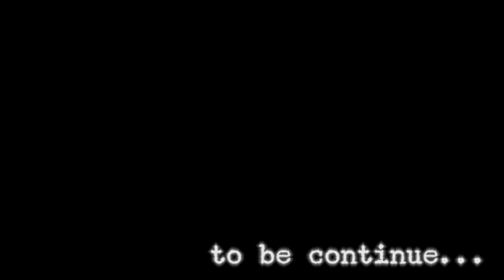Gojek Vlog Episode 018 | Gagal Fokus Sumpahhhhh :D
sorry temen2 telat upload, karna selalu di gagal fokusin sama mba2 cantik :D wkwk

langsung aja cek video nya .

Hallo bradderXradar :)

Tetap di channel Xradar tentunya dimana kalian semua bisa masuk youtube tanpa harus Punya Channel :)

Jika kalian melihat kode dijudul seperti ini:
"GH15K"
Itu artinya giveaway sedang berlangsung, dan akan diundi apabila views video ini sudah 15k+.
Kemudian ketik di kolom komentar:
(NAMA PANGGILAN KALIAN)
(ALASAN KENAPA KALIAN PENGEN DAPETIN BARANG GIVE AWAY)
NOTE. BIKIN ALASAN YANG TERGOKIL KARNA AKAN BERPELUANG BESAR UNTUK MENDAPATKAN GIVE AWAY DARI XRADAR
Contoh:
NAMA             : AHMAD
ALASAN         : ALASAN GW PENGEN NGEDAPETIN (MISAL) KAOS BRADDERXRADAR KARNA BUAT PAKEAN ANAK GW NANTI..., PADAHAL GW MASIH UMUR 15 THN HIYAHIYAHIYA :D HAHAHAHA :D
*Tonton minimal 2 menit biar chat tidak dianggap SPAM.
*giveaway yang bukan reguler akan di beri keterangan di deskripsi Contoh : [GH15k]-POWERBANK ROBOT 20.000mAh
Setelah 15k view, pemenang akan diundi lewat youtube random comment dan akan diumumkan di instagram @XRADAR_ Lalu saya akan follow Instagram pemenang menggunakan akun XRADAR Langsung, dan Giveaway akan saya kirimkan 7 hari setelah di follback bahkan bisa lebih cepet Kok klo lagi ga sibuk :)
===MANTAP KAN===

===bradderXradar===